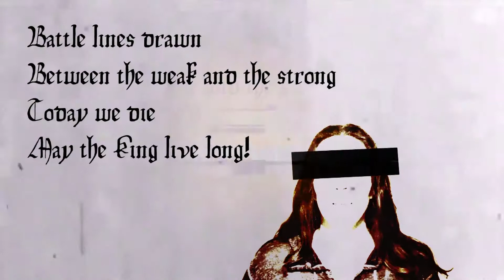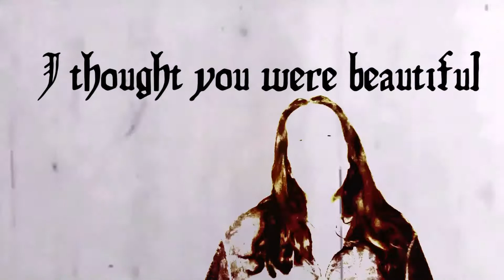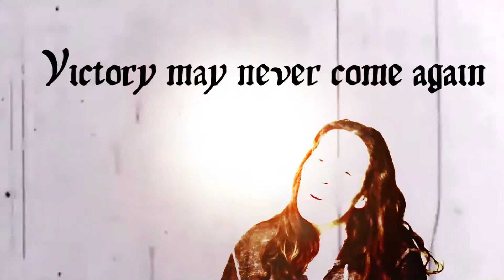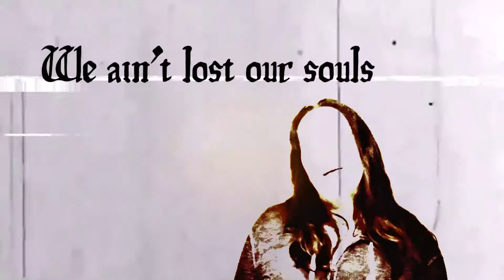Filth Aquarium - May the King Live Long